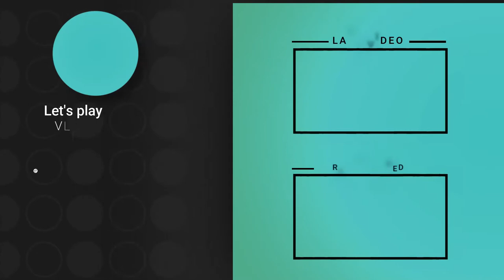News: ALLES wird neu! | VLP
Hey, ich bin Vienna Let's play und ich begrüße DICH zu meinem neuem Video. Heute gibt es eine neue Folge News!

Kapitel:
00:00 Intro
00:18 Schlagzeilen
00:31 Neuer Intro
00:44 Premiere Intro
01:05 Neuer Outro
01:15 Premiere Outro
01:48 Weitere Infos
03:01 Abmoderation
03:13 Outro